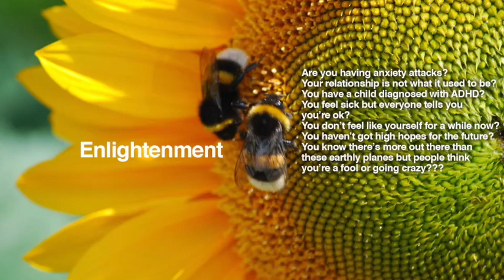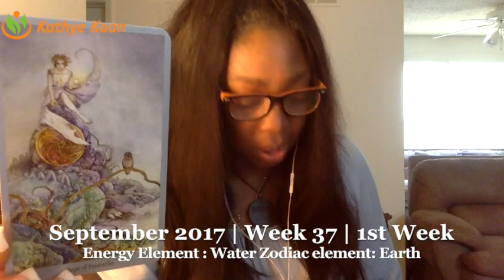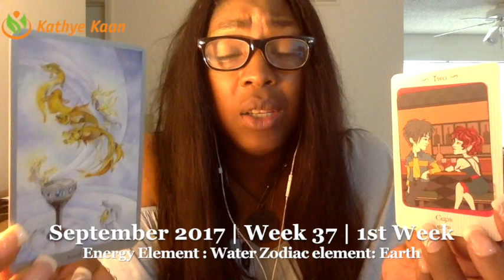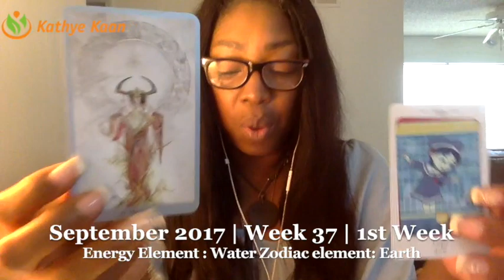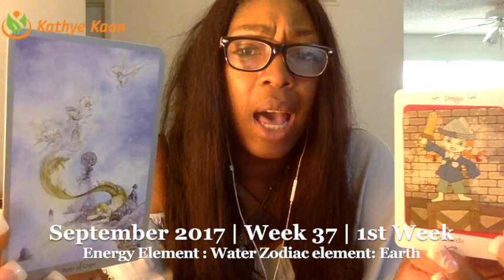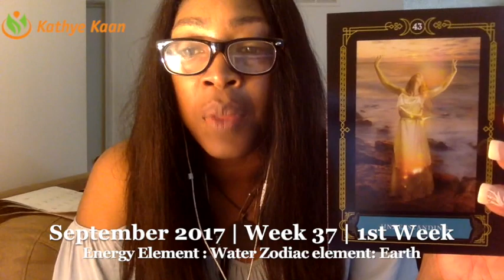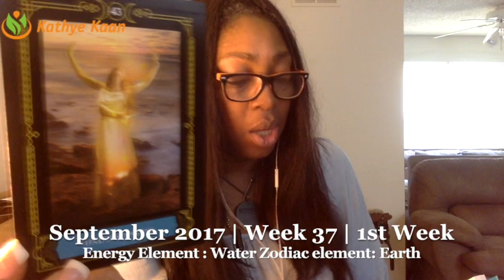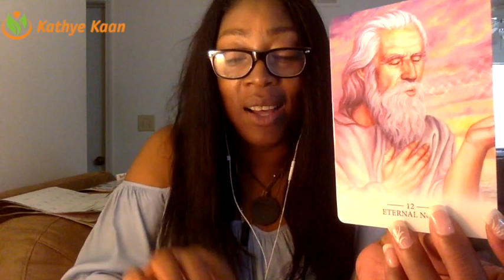Leo Weekly Reading Psychic Tarot Horoscope | Week 37 | 4 - 10 September